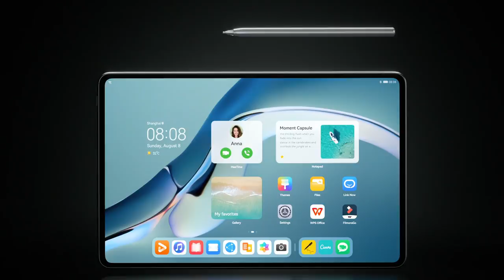HUAWEI M-Pencil (2. Generation) - ENTFESSEL DEINE KREATIVITÄT.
Der HUAWEI M-Pencil (2. Generation) mit vielen verschiedenen Funktionen. Kompatible mit den neuesten HUAWEI MatePad's.